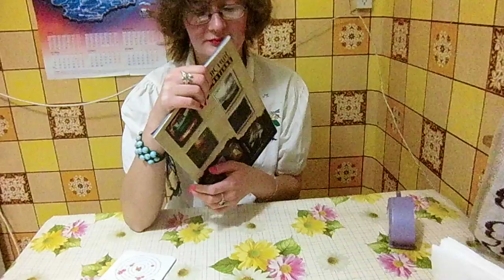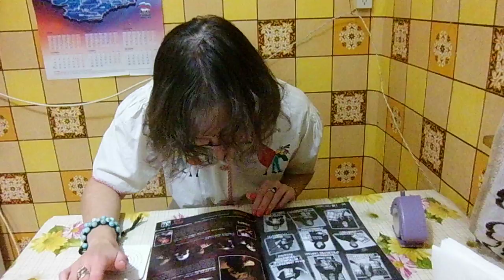ASMR от Лёли: журнал, постукивание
попытка сделать обложку в виде фотки
использовался журнал о тяжелой музыке типа black, death, grindcore, power... "Fatal forum magazine - подземное издание о стальных звуках"

Если хотите мне что-то прислать или написать письмо::
152612, Ярославская обл, г. Углич,  Косырева Ольга Игоревна, до востребования ;-)